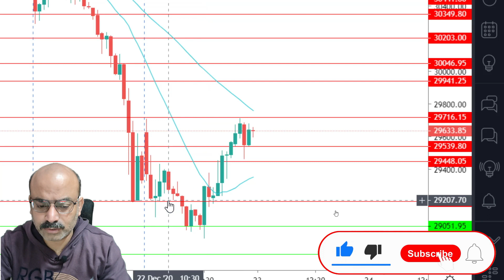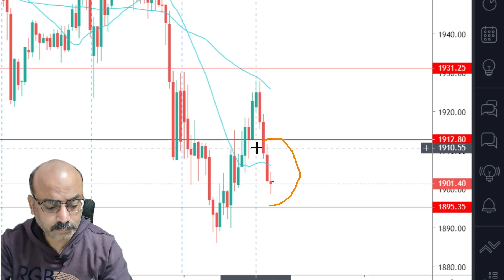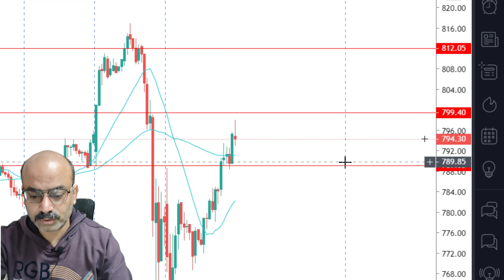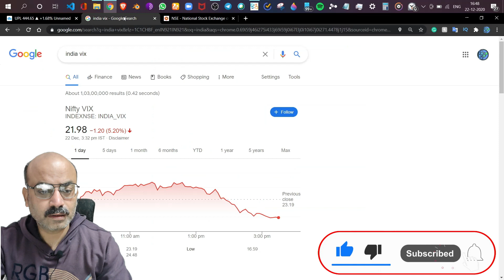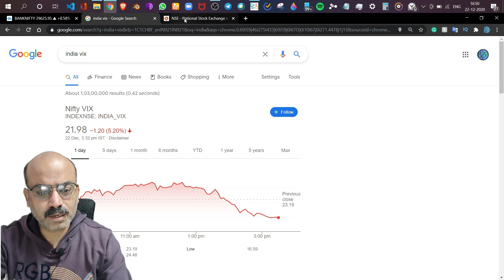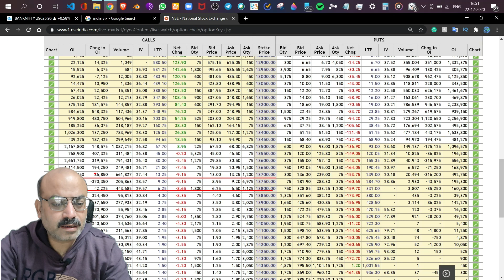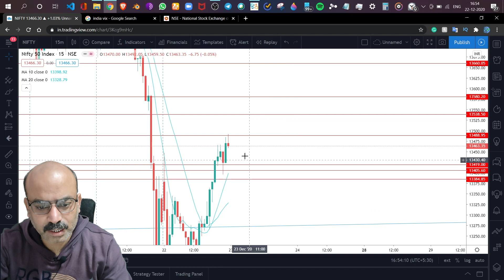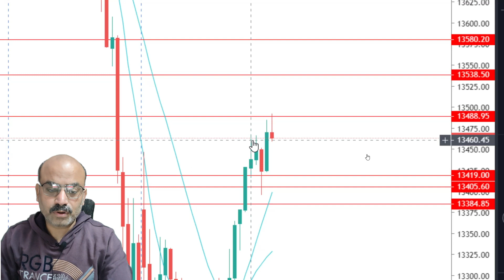NIFTY 23 DECEMBER WEDNESDAY|BANKNIFTY PREDICTION AND ANALYSIS|BEST STOCKS FOR INTRADAY TRADING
OPEN FREE DEMAT ACCOUNT FROM ANGEL BROKING THROUGH GIVEN LINK:-